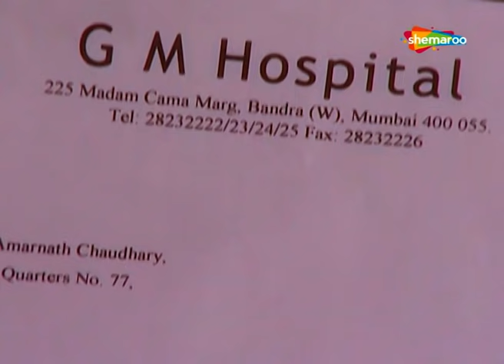अस्पताल की प्रबंधन डॉ ऋषभ को निलंबित करेगी| देखिए Ghar Ek Sapna - Episode - 333 Shemaroo TV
d2h - 123
Hathway - 14
DEN - 116
GTPL - 14
SITI - 128
in Digital - 188
UCN - 13
NXT Digital - 187
Digiana - 134